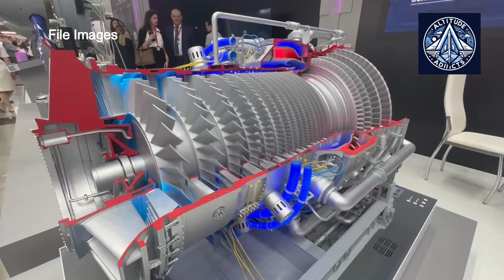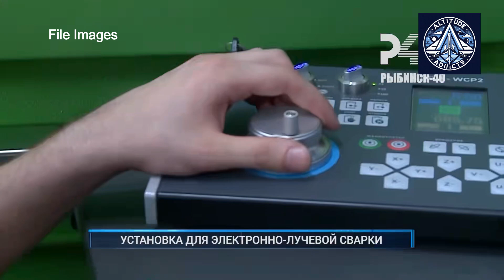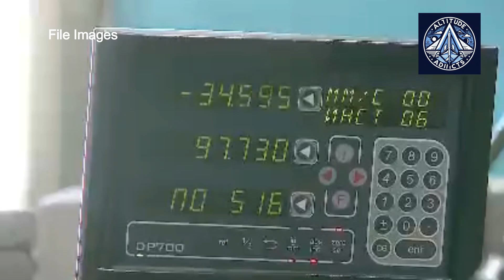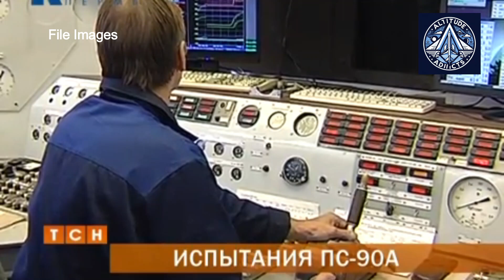UEC-Service and UEC-Star - Russia Revs Up Engine Repairs for PD-14 & PD-8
A recent industry meeting convened by UEC-Service and Rostec's Scientific Council brought together experts to discuss the latest technologies for repairing advanced aircraft engines. The focus was on the PD-14 and PD-8 gas turbine models, highlighting Russia's commitment to improving its domestic aviation capabilities.

UEC-Service, a leading company in engine maintenance and repair, played a key role in organizing the event. The meeting was attended by prominent figures from research institutes and divisions of the United Engine Corporation (UEC), who shared their insights on integrating modern equipment and developing innovative strategies for extending engine lifespan.

The event explored a wide range of topics, including:

Robotics: The introduction of robotic systems for diagnostics and assembly was a major focus, promising to significantly enhance efficiency.
Advanced Materials: Experts discussed the use of new materials to improve engine durability and performance.
Repair Techniques: Innovative methods for repairing turbine blades, seals, and other components were presented.
Standardized Procedures: The development of standardized repair procedures, incorporating robotic technologies where applicable, was another key topic.

The event highlighted the advancements made in engine technology as a result of the development of next-generation models like the PD-14 and PD-8. These advancements are now being applied to improve repair procedures for existing engines, leading to increased efficiency and service life.

UEC-Service and its partners, including  Perm Motors, All-Russian Scientific Research Institute of Aviation Materials, VIAM, St. Petersburg State Marine Technical University, are committed to implementing these new technologies and techniques to enhance the quality of maintenance procedures and ensure the safety and reliability of gas turbine engines.